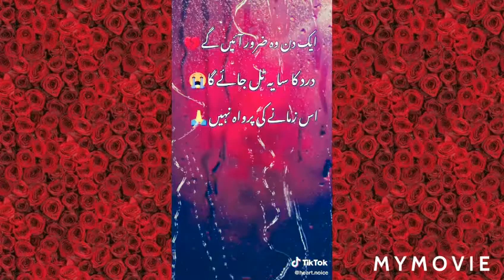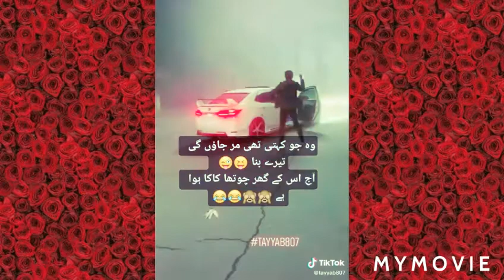Funny Tiktolk Videos 2020 part 1